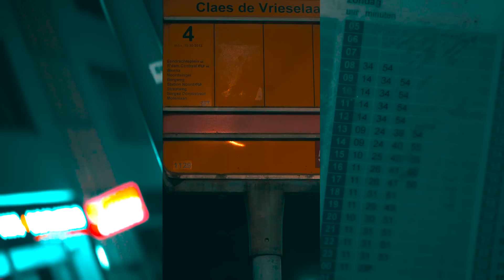Sebio - 9 uit 10 (Official Video)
prod by. Sebio